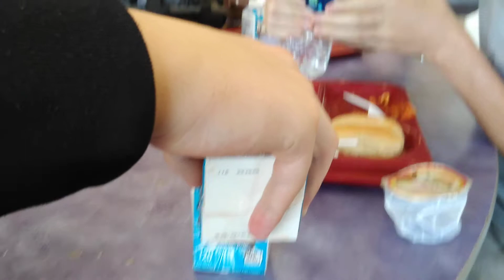stupidity on camera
something stupid